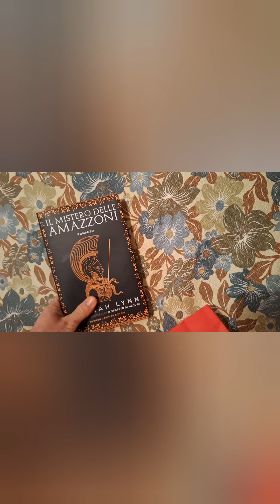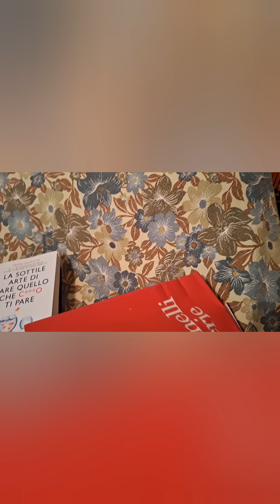Che libri ho comprato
Sono andato finalmente a cambiare il mio buono feltrinelli ricevuto a natale